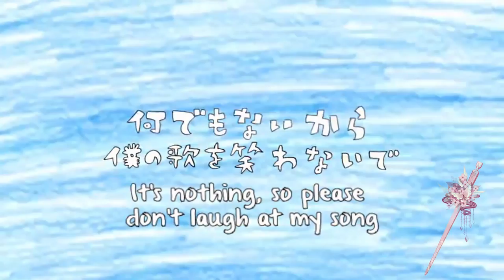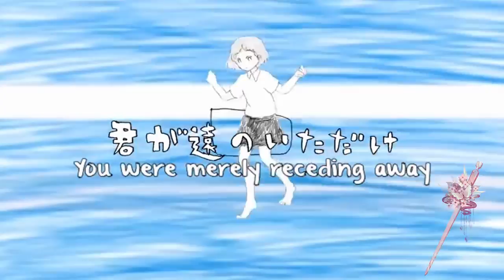【VY1V3】Sea Lily Deep Sea Tale/ウミユリ海底譚 (Short Cover)【Vocaloid4】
I also got VY1V3, neato. I got a lot more short covers I've been wanting to post. So ima prob do that.

Tuning, Mix: Akihito-P

Base UST: Lasaillax

Vocals: VY1V3

Original Song/Lyrics by n-buna